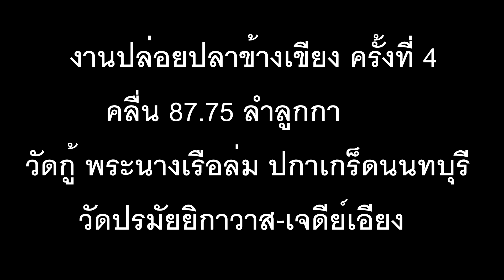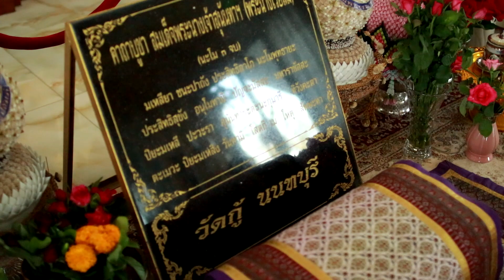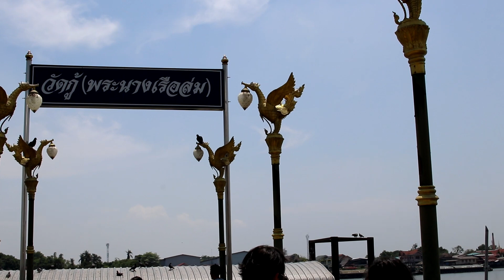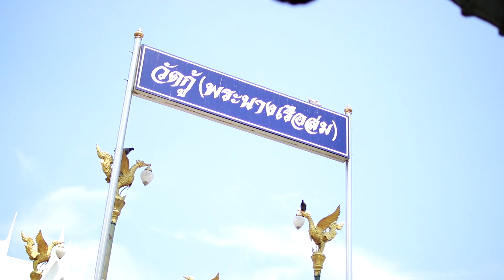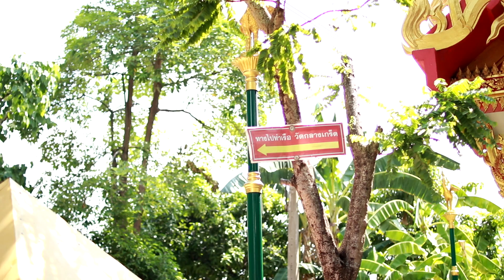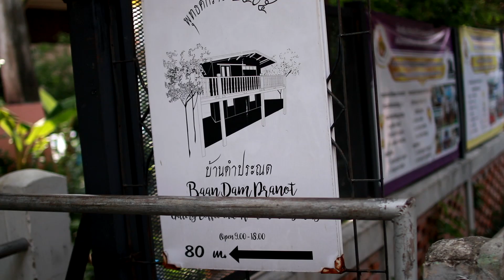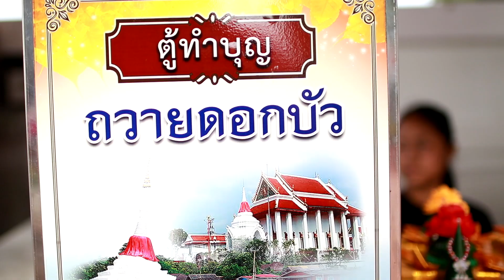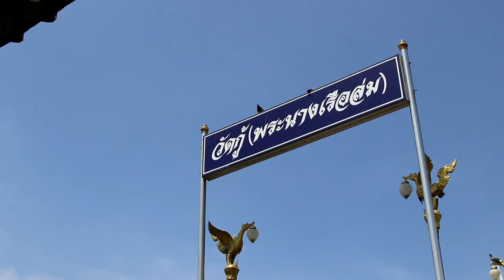(ตัวเต็ม)งานปล่อยปลาข้างเขียงครั้งที่ 4 คลื่น 87 75 Mzh ลำลูกกา วัดกู้พระนางเรือล่ม วัดเจดีย์เอียง